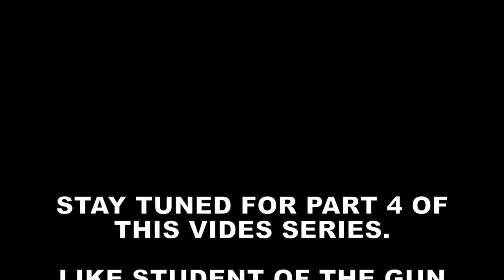Use of Force Definition | Student of the Gun Homeroom